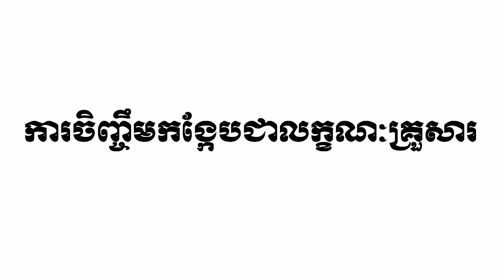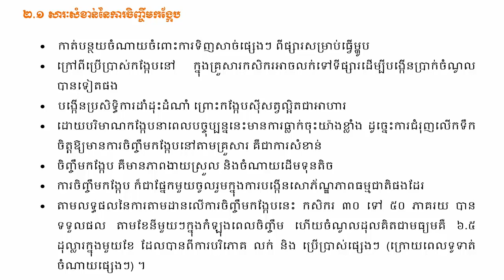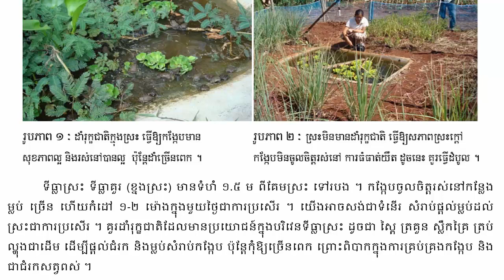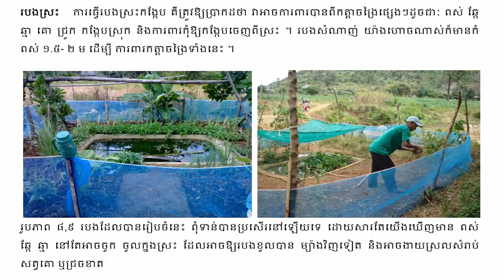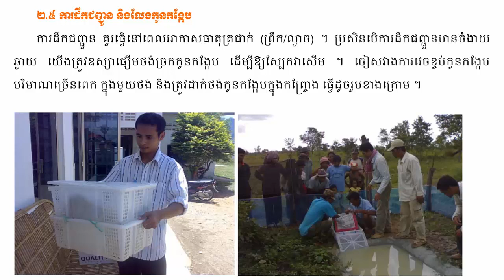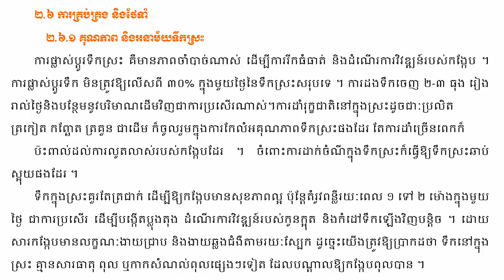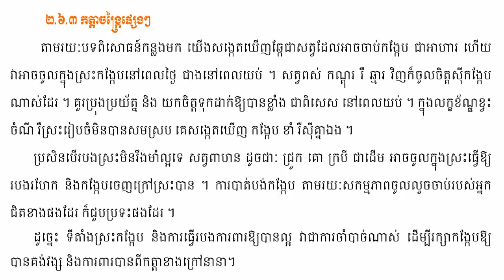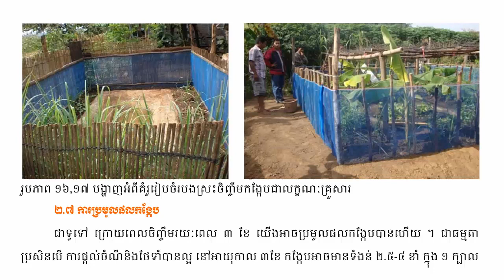ការចិញ្ចឹមកង្កែបជាលក្ខណៈគ្រួសារ Family Frog Feeding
-History
-Politics
-Economy
-Management
-Agriculture.